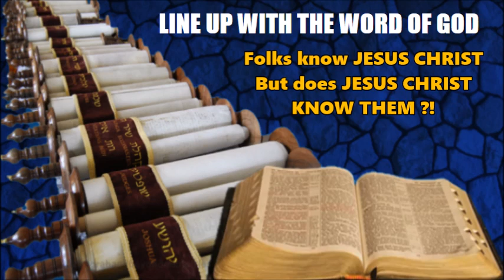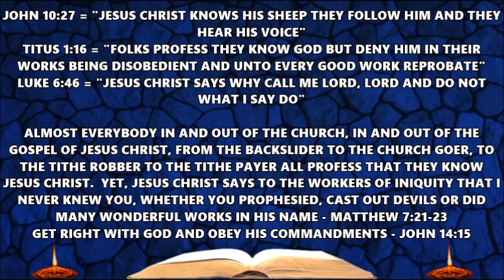Line Up With The Word of God Folks Know JESUS CHRIST But does JESUS CHRIST KNOW THEM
Line Up With The Word of God testifying that Folks will tell you all day how they Know JESUS CHRIST But only thing that matters on Judgment day is does JESUS CHRIST KNOW THEM.